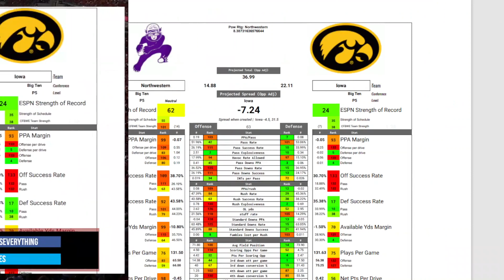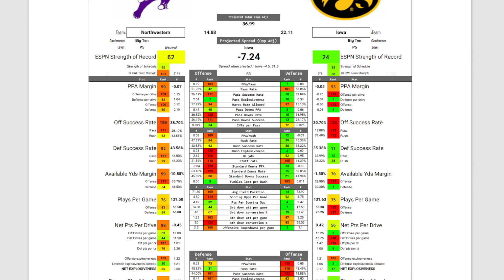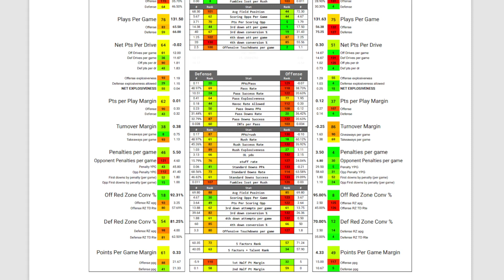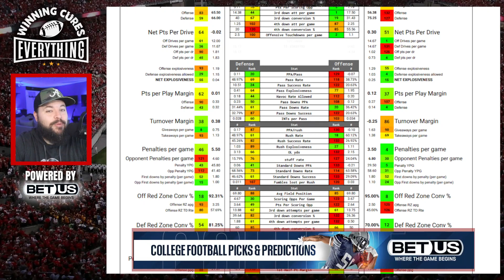Iowa vs Northwestern Picks & Prediction Against the Spread 2023 College Football Analysis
Iowa vs Northwestern Picks Against the Spread 2023 Predictions

Gary gives a quick preview, analysis, score prediction based on advanced stats and data & his pick (lean) against the spread (ATS) for the 2023 College Football Week 10 matchup featuring Northwestern vs Iowa!